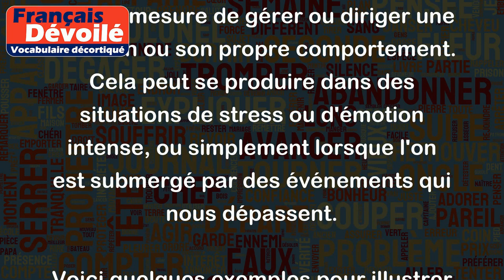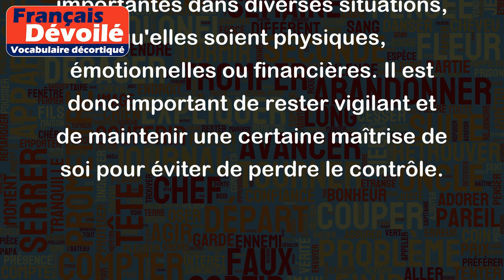Perdre le contrôle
"Perdre le contrôle" signifie ne plus être en mesure de gérer ou diriger une situation ou son propre comportement. Cela peut se produire dans des situations de stress ou d'émotion intense, ou simplement lorsque l'on est submergé par des événements qui nous dépassent.
Voici quelques exemples pour illustrer ce concept :
- Si un conducteur perd le contrôle de sa voiture, il ne peut plus la diriger et risque de causer un accident.
- Si quelqu'un perd le contrôle de ses émotions lors d'une dispute, il peut dire ou faire des choses qu'il ne pense pas vraiment et regretter par la suite.
- Si un avion perd le contrôle, il peut avoir des difficultés à maintenir son altitude et risquer un crash.
- Si une entreprise perd le contrôle de ses finances, elle peut se retrouver en difficulté financière et être contrainte de faire faillite.
En somme, perdre le contrôle peut avoir des conséquences négatives importantes dans diverses situations, qu'elles soient physiques, émotionnelles ou financières. Il est donc important de rester vigilant et de maintenir une certaine maîtrise de soi pour éviter de perdre le contrôle.